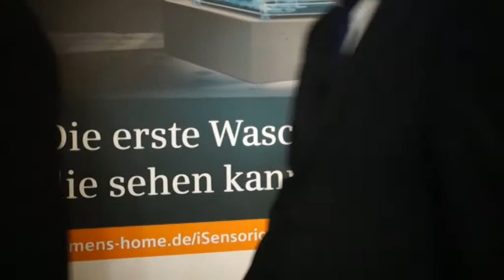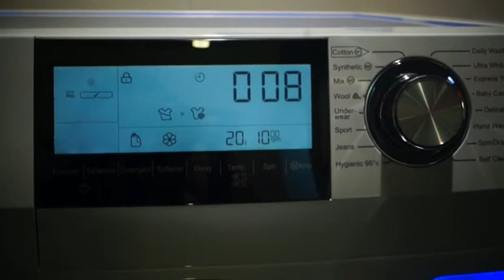IFA 2014 - Einige interessante Haushaltsgeräte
Auf der internationalen Funkausstellung in Berlin.